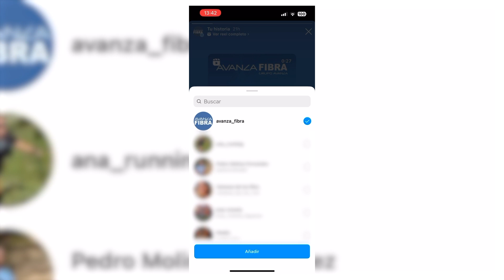Cómo añadir menciones en Instagram a una historia subida